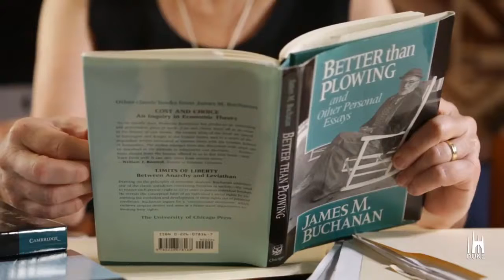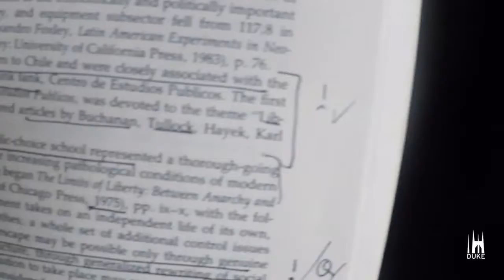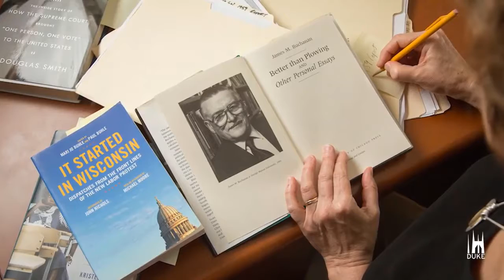Truth The excitement behind 'Democracy in Chains' - Duke University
Duke University is an American private research university located in Durham, North Carolina. Founded by Methodists and Quakers in the present-day town of Trinity in 1838, the school moved to Durham in 1892.[10] In 1924, tobacco and electric power industrialist James Buchanan Duke established The Duke Endowment, at which time the institution changed its name to honor his deceased father, Washington Duke.

Duke's campus spans over 8,600 acres (3,500 hectares) on three contiguous campuses in Durham as well as a marine lab in Beaufort. The main campus—designed largely by architect Julian Abele—incorporates Gothic architecture with the 210-foot (64-meter) Duke Chapel at the campus' center and highest point of elevation. The first-year-populated East Campus contains Georgian-style architecture, while the main Gothic-style West Campus 1.5 miles (2.4 kilometers) away is adjacent to the Medical Center. Duke is the seventh-wealthiest private university in America with $11.4 billion in cash and investments in fiscal year 2014.[11]

Duke's research expenditures in the 2015 fiscal year were $1.037 billion, the seventh largest in the nation.[12] In 2014, Thomson Reuters named 32 of Duke's professors to its list of Highly Cited Researchers, making it fourth globally in terms of primary affiliations.[13] Duke also ranks fifth among national universities to have produced Rhodes, Marshall, Truman, Goldwater, and Udall Scholars.[14] Ten Nobel laureates and three Turing Award winners are affiliated with the university. Duke's sports teams compete in the Atlantic Coast Conference and the basketball team is renowned for having won five NCAA Men's Division I Basketball Championships, most recently in 2015.

Duke is consistently included among the best universities in the world by numerous university rankings,[15][16][17] and among the most innovative, according to a Reuters survey.[18] According to a Forbes study, Duke is ranked 11th among universities that have produced billionaires.[19][20] In a New York Times corporate study, Duke's graduates were shown to be among the most sought-after and valued in the world,[21] and Forbes magazine ranked Duke seventh in the world on its list of 'power factories' in 2012.[22]